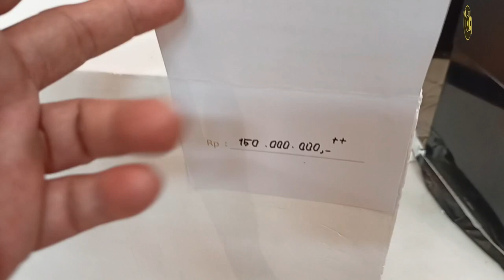Sambut Tahun Baru, 22 Seniman Top Palembang Lelang Karya di Alts Hotel